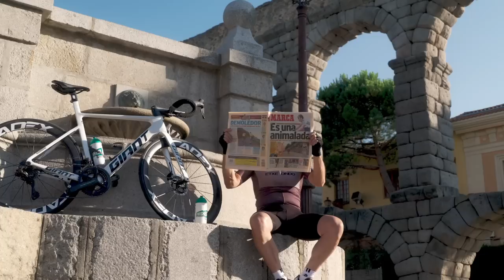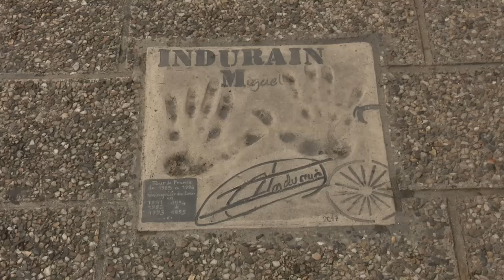TOURMALET - SPANDELLES PERICOPUERTOS 2023 etapa 13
Reportaje de Pedro Delgado del final de la 13ª etapa de La Vuelta 2023, delos dos últimos puertos, el prácticamente desconocido col de Spandelles y final en el mítico Tourmalet (Francia).
Gracias: Finisher, Ekoi Cycling, Giant Bicycles, Etxeondo  y Skoda.